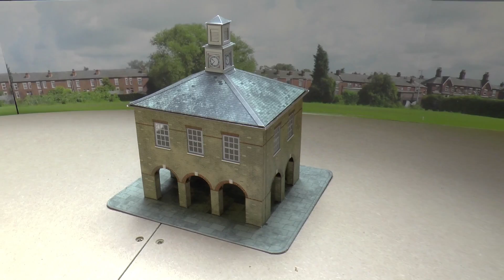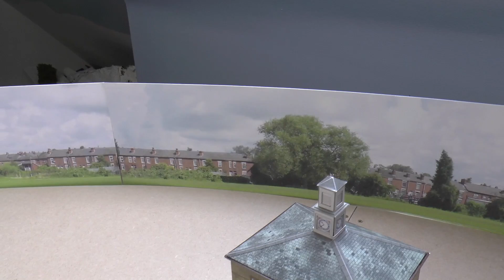Work completed on the Faller road so far. 30-08-2019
well its a week since coming back from holiday and in that week I have managed to complete a lot of work on the Faller Road System - lets take a look.